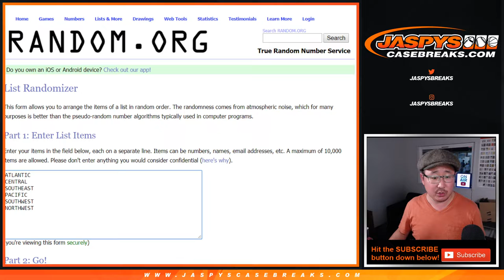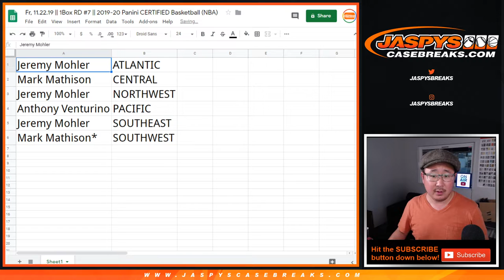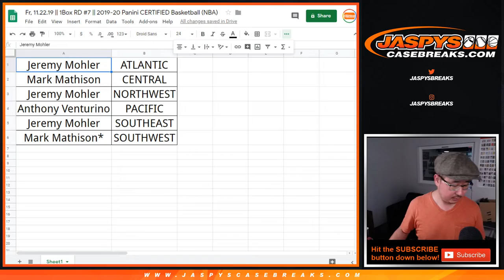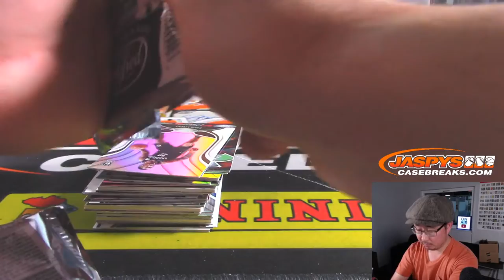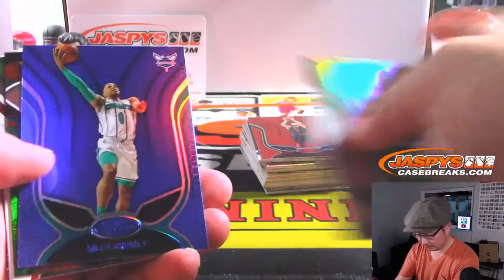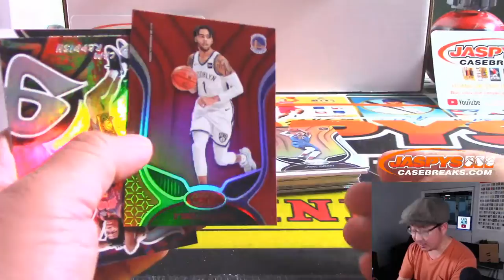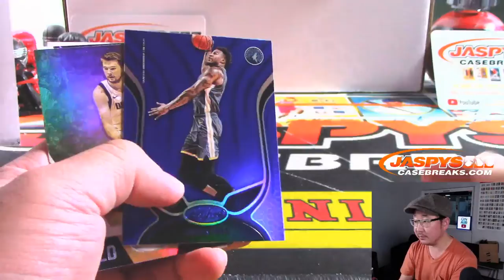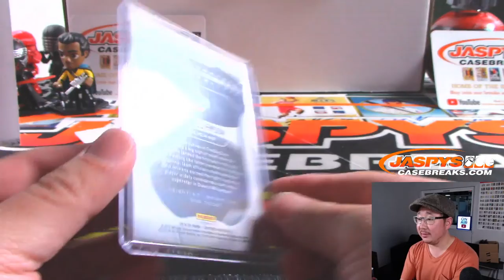Fr, 11.22.19 || 1Box RD #7 || 2019-20 Panini CERTIFIED Basketball (NBA)